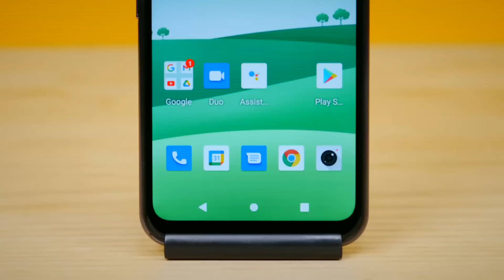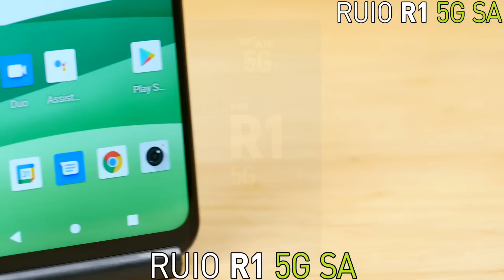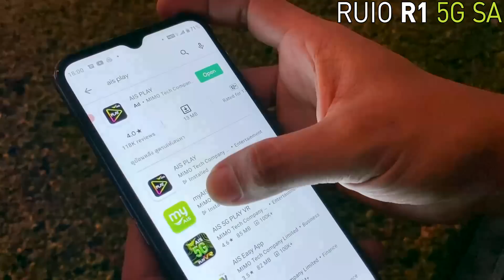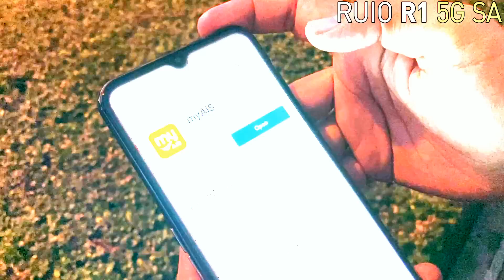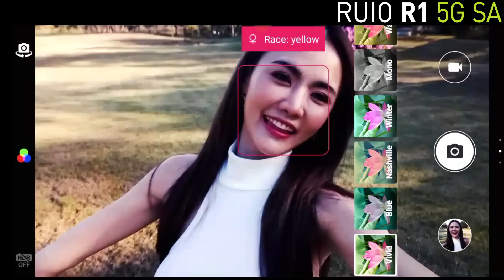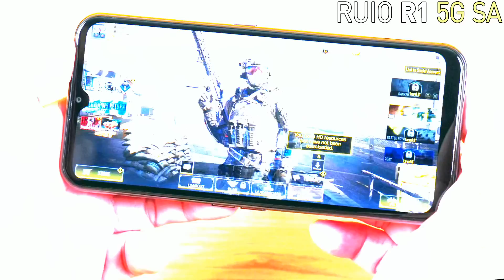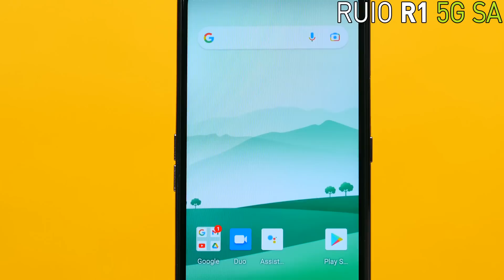Review RUIO R1 5G SA สมาร์ทโฟน 5G ราคาดีมาก ราคาเริ่มต้น 1,390 บาท จากเอไอเอส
สมาร์ทโฟน 5G ที่ราคาย่อมเยามากๆ เหมาะสำหรับคนที่อยากจะเริ่มใช้สมาร์ทโฟน 5G ไม่ต้องลงทุนเยอะ  มีเพียงหลักพัน ก็เป็นเจ้าของได้

พร้อมเล่นเน็ต 5G เต็มสปีด โทรฟรี  AIS 24 ชม.

RUIO R1 5G SA สิ่งแรกที่สะดุดคือ หน้าจอใหญ่มาก 6.5 นิ้ว HD+ รับชมความบันเทิง

รูปทรงสวย กล้องหลัง 3 ตัว

มีปลดล็อกหน้าจอด้วย Fingerprint และ Face ID

เรียกว่าให้มาแบบครบๆเลยทีเดียว

สเปก

RUIO R1 5G SA เป็นสมาร์ทโฟนระบบ5G แบบ Stand Alone

ใช้ชิปเซต ของ  Unisoc Tiger T7510 เป็นชิปสถาปัตยกรรม 12nm ผลิตโดย TSMC

2x2.0 GHz ARM Cortex-A75, 6x1.8 GHz ARM Cortex-A55

Android 10

กล้อง

กล้องหน้าความละเอียด 13MP

กล้องหลัง สามตัวความละเอียดสูงสุด 16 MP

RUIO R1 5G SA บนเครือข่าย AIS 5G   เป็นเจ้าของได้ง่ายๆวันนี้

เริ่มต้น 1,390 บาท เมื่อสมัครพร้อมแพ็กเกจเน็ต 5G เต็มสปีด โทรฟรี AIS 24 ชม. ที่เอไอเอสเท่านั้น

ช่องทางจำหน่าย :

AIS Shop Telewiz AIS Online Store และร้านค้าที่ร่วมรายการ ทั่วประเทศ